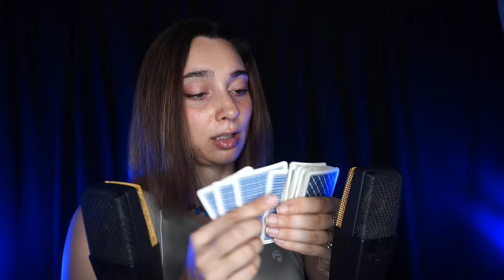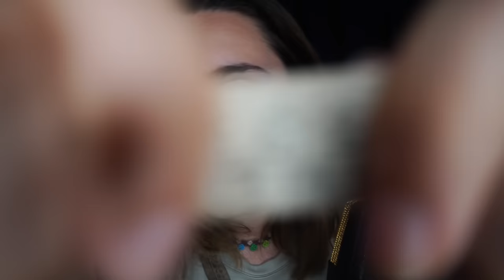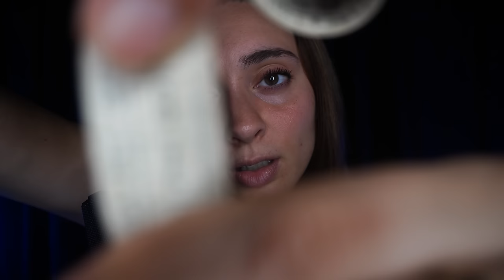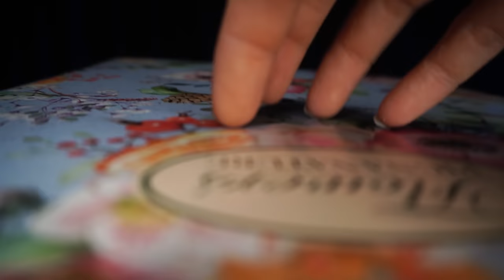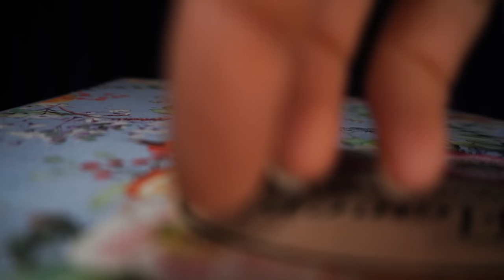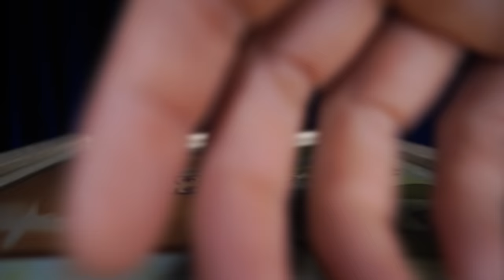10 LIVELLI DI ASMR: TI SFIDO A NON DORMIRE!💤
Triggers you will find: layered sounds, lid sounds, built up tapping, asmr challenge, video rilassante, asmr per dormire, 10 levels of ASMR

🥳VIDEO ASMR OGNI LUNEDì E GIOVEDì ALLE 19:30🥳

🌈👉🏻Podcast Spotify: Rilassati con Chiara ASMR!